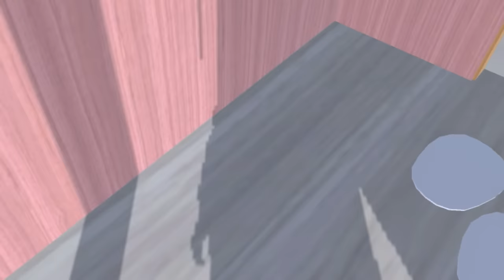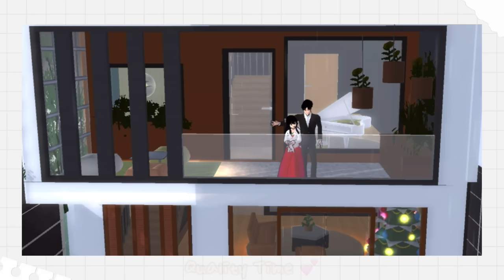WEEKEND VLOG ✨|| Laurell nangis diomelin di KAREN'S DINER ‼️ || Sakura School Simulator